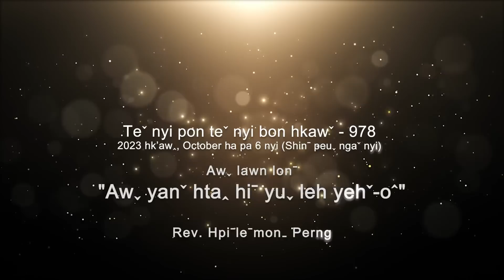Teˇ nyi pon teˇ nyi bon hkawˇ 978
✝️ Awˬ lawn lonˉ - "𝐀𝐖ˬ 𝐘𝐀𝐍ˇ 𝐇𝐓𝐀ꞈ 𝐇𝐈ˉ 𝐘𝐔ˬ 𝐋𝐄𝐇 𝐘𝐄𝐇ˇ-𝐎ˆ"
✝️ Hkawˉ yehˬ - Vanˬcenˇ Hkriꞈ yaˇ awˬ moˍ